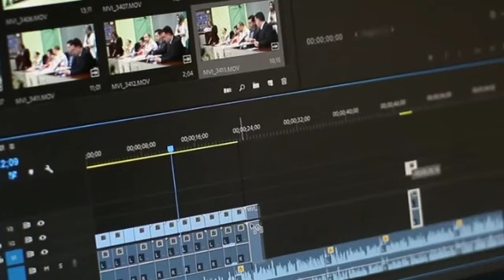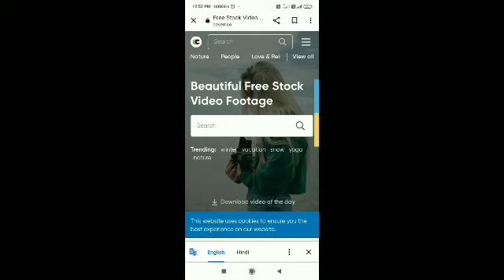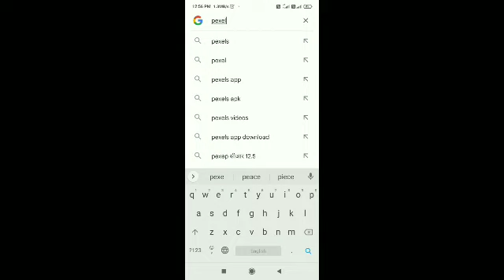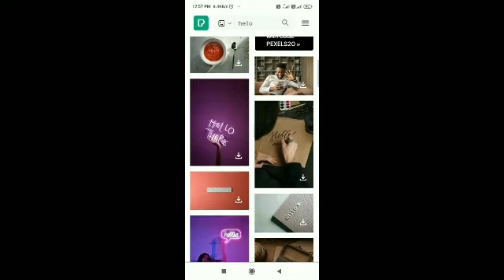Youtube ke liye free mein videos Kahan se download Karen | How to get free copyright video download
Your Queries,
how to download free video's 2023
editing ke liye video Kahan se laye 2023
facts videos ke liye video Kahan download Karen 2023
यूट्यूब के लिए फ्री में कौपीराइट वीडियो कहा से डाउनलोड करें 2023